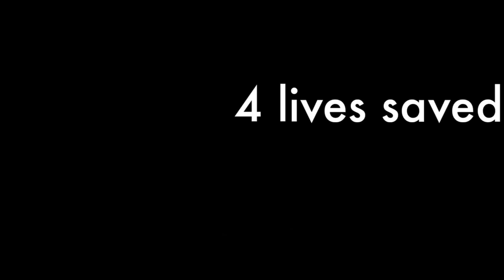Antarctic Evac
Filmed over 2 months in Antarctica. SFA Flight Medic, Operation Deep Freeze 2013-14